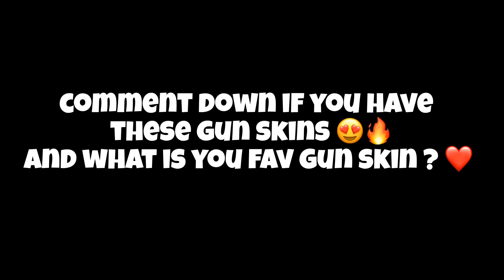TOP 5 RARE GUN SKINS IN MY FRIEND’S EXPENSIVE ID 🤑😍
HI ALL ❤️
ITS ME DEVILX🤗

CONFIGUARACIÓN PERFECTA para SAMSUNG A3,A5,A6,A7,J2,J5,J7,S5,S6,S7,S9,A10,A20,A30,A50,A70 FREE FIRE//

I Got The Frosted Blue Bundle
I Got The Shadow Red Bundle
I Got Lokesh Gamer Bundle
Lokesh Gamer Bundle Spin
New Moco Store Spin
lokesh gamer bundle in moco store
Top 3 Combination using the frosted blue bundle
Top 3 Combination using the shadow red bundle
Top 3 Combination using the Lokesh Gamer Bundle

Igonre Tags 🙏

Free Fire
REX
Status
Shorts
Funny Moments
Free Fire India
Highlights
Free Fire Next
Diamond Royale
Weapon Royale
Incubator Royale
Collections
Evo Guns
Faded Wheel
Bundles
Diamonds
Gun Skins
Tamil
Rex Free Fire
short
Lol boi
Lul boi
NOOB TO PRO JOURNEY LVL 100
OVERCONFIDENCE
SHINIX
BUNIX
RAGNAR
WL JACKY
lpt noob
DARK ANGEL
Assassins Army
Desi Chhora Yt
FFH4X

1. Garena Free Fire Indonesia Live 🇮🇩
2. Garena Free Fire Brazil Live 🇧🇷
3. Garena Free Fire Brasil Live 🇧🇷
4. Garena Free Fire India Live 🇮🇳
5. Garena Free Fire Singapore Live 🇸🇬
6. Garena Free Fire Thailand Live 🇹🇭